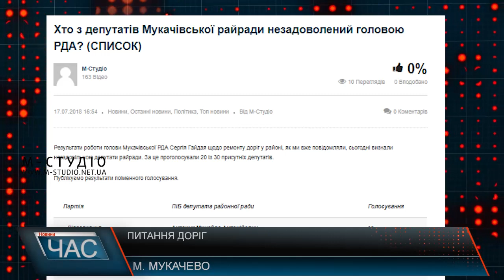Сесія Мукачівської районної ради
Під час засідання позачергової сесії Мукачівської районної ради депутати заслухали звіт голови районної адміністрації Сергія Гайдая щодо критичної ситуації із ремонтом доріг в районі. 20 депутатів визнали роботу голови РДА в цьому напрямку незадовільною